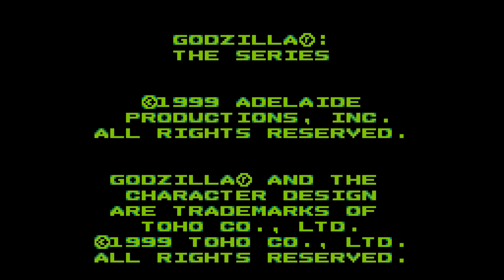🎮 Godzilla (Game Boy Color) Complete Gameplay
Godzilla the Series, from 1999, complete gameplay.

Developer: Crawfish Interactive
Publisher: Crave

Nintendo Game Boy Color version.

[00:00:00] Intro
[00:01:05] Stage 1
[00:12:08] Stage 2
[00:23:27] Stage 3
[00:31:35] Stage 4
[00:43:43] Stage 5
[00:56:03] Stage 6
[01:12:14] Final Boss
[01:14:05] Ending